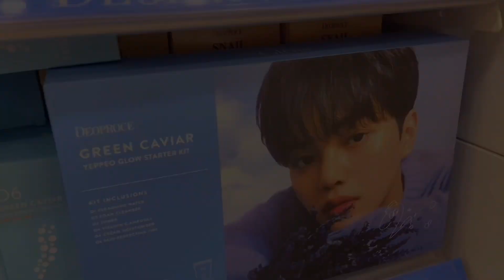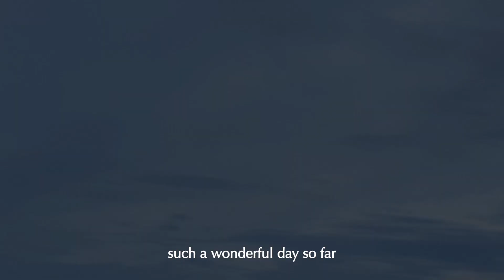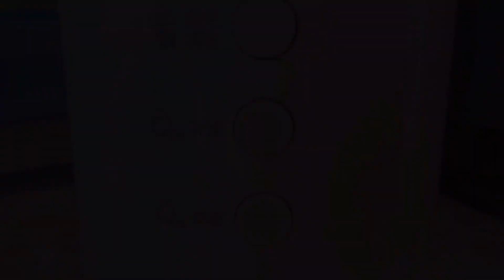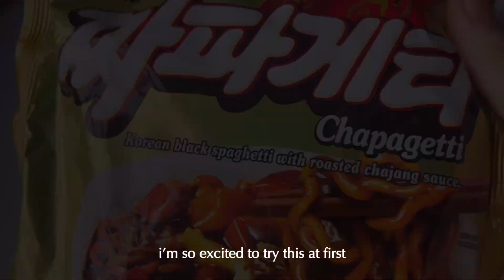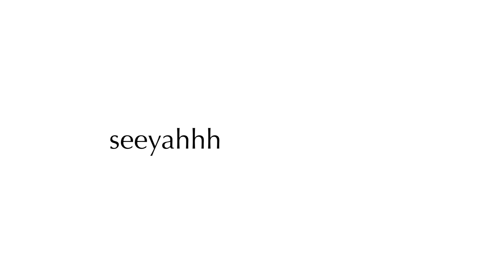daily diaries 🍡 school break vlog: going out, grocery, days in my life vlog | Philippines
[ days in my life vlog : school break  ]

[ ✉️ inbox ]
↳hello, I hope you make use of your time doing what makes you happy during school break. Lovelots!

name: len/ren
age: '04 liner
ethnicity: Filipino 🇵🇭
current grade:
incoming grade 12, humss
cam: iphone 11
editor: vllo, canva

♪ Afternoon (Prod. by Lukrembo)
☆ thanks to these wonderful artists

-1 Corinthians 16 : 14

↳thanks for the love & support, keep safe ~
loveyahh with the love of the Lord